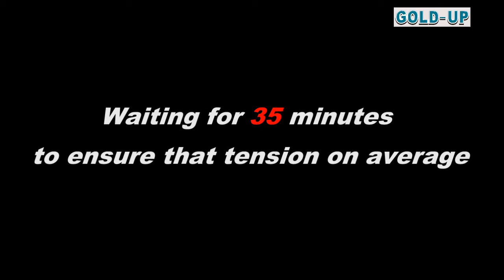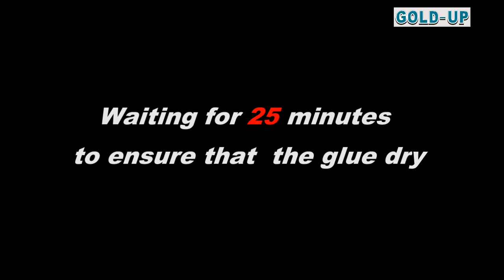Operation Manual of Screen Stretcher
The equipment is used for stretching silk screen during making screen frame. It is small in size without taking space.Besides, it can stretch the silk screen evenly and flat, so it is the most important ancillary equipment for making screen
stencil.